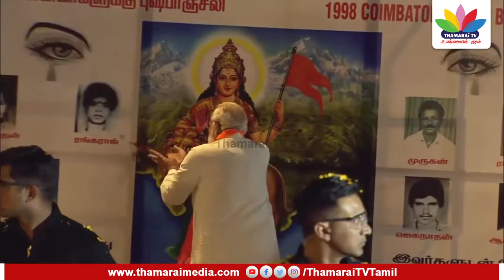கோவையில் பிரதமர் மோடி மாநில தலைவர் அண்ணாமலை | Modi In Covai | Road Show | ThamaraiTV